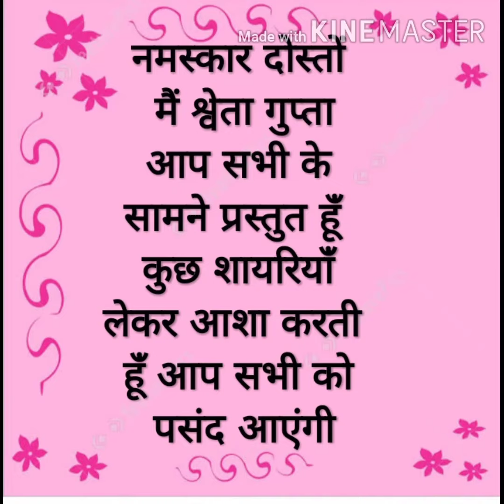शायरियांँ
a poem by Shweta Gupta